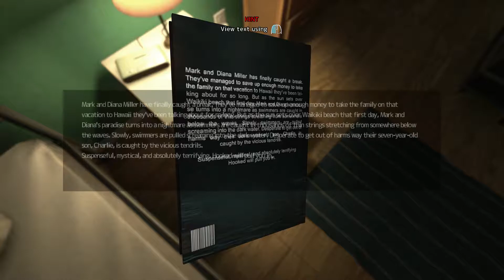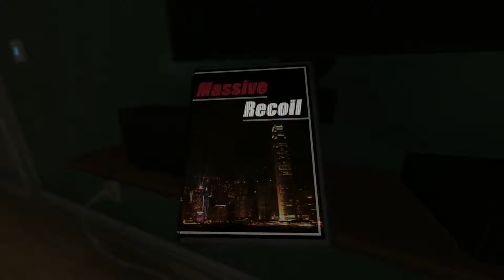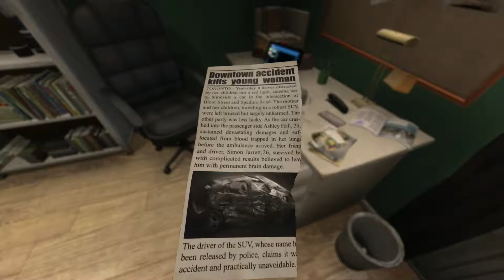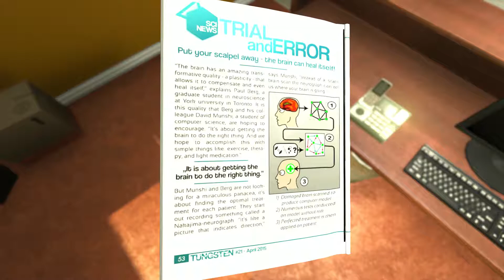SOMA Part 1: Halloween Marathon!? W/ Strike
SOMA is here! Its October and you know what that means! It's time to watch your favourite Brit sh*t himself with some extreme spookage. From the makers of Amnesia: The Dark Descent, SOMA is an atmospheric sci-fi horror game that really strives to make you think. Bring it on, Frictional Games!

Welcome to my let's play of SOMA, in this episode: We begin our Halloween marathon and engage assclench!

Make sure you don't miss out on any more SOMA!

What is SOMA? (wiki):

Soma is a survival horror video game played from a first-person perspective.[7] The player will encounter a number of creatures, which each embody an aspect of the game's themes.[7] Soma primarily utilizes elements of psychological horror instead of conventional scares found in most video games within the genre. Throughout the game, the player will find a large array of clues,[8] such as notes and audio tapes, which builds atmosphere and furthers the plot. Similar to most titles by Frictional Games, the player progresses through puzzle-solving, exploration, and the use of stealth;[8] the player may die if they fail to avoid monsters, although two years after the initial release, a "Safe Mode" has been added that keeps the monsters but stops them from killing the player

Soma takes place in an underwater research facility known as PATHOS-II in the year 2104. While the station itself has fallen into disrepair by the start of the game, PATHOS-II was a sophisticated research outpost located in the North Atlantic Ocean. Originally established as a thermal mining operation in the 2060s by Japanese conglomerate Haimatsu and European conglomerate Carthage Industries, the facility’s primary purpose shifted to space technology and operation of the Omega Space Gun – an electromagnetic railgun designed to launch satellites and other small equipment into orbit without the cost or risks of traditional rockets. All operations and maintenance on PATHOS-II are overseen by the Warden Unit (WAU), an artificial general intelligence integrated with all computer systems in the facility.

The crew of PATHOS-II unexpectedly became the last people to exist on Earth after a major extinction event caused by a comet striking the planet. There, the last humans survived on a day-to-day basis, attempting to fight the negative effects of their collective isolation, as well as other issues that began to pose a credible threat to their well-being.